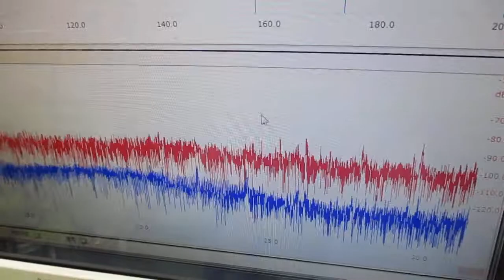超音波の発振制御技術 ultrasonic-labo